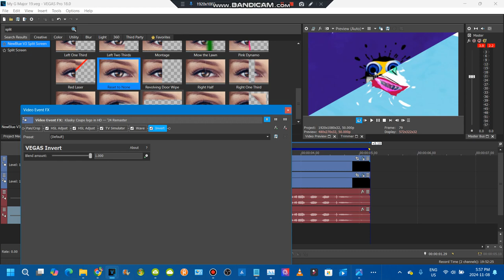How to make my g major 19